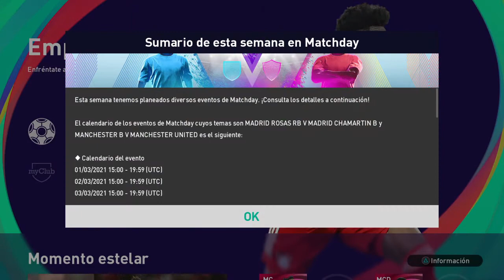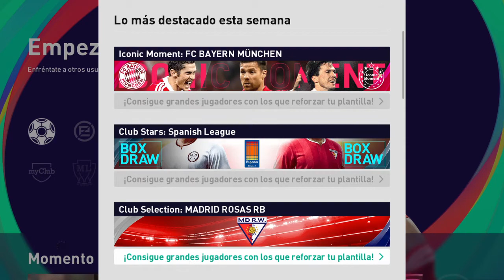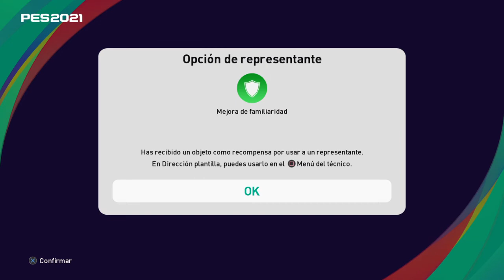eFootball PES 2021 LITE / TONI KROSS Y F. VALVERDE / REAL MADRID